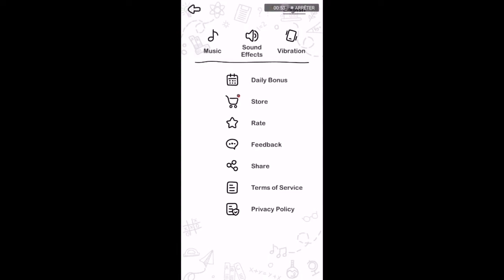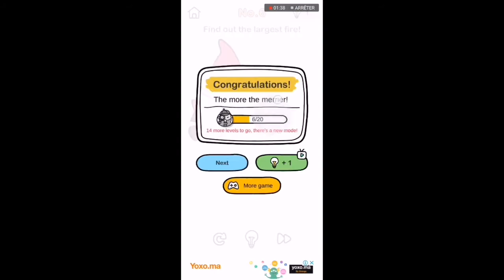brain out all first 20 levels